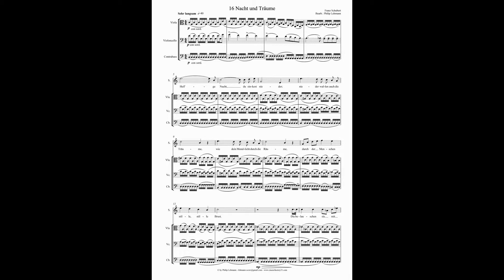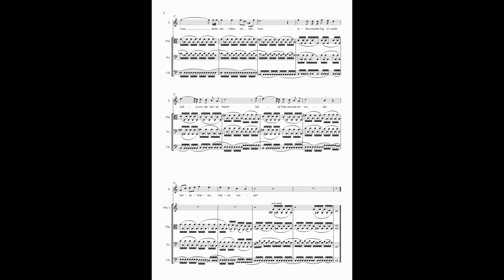Franz Schubert: Nacht und Träume - arr. P. Lehmann; Ensemble21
Franz Schubert: Nacht und Träume - arrangement for String-Quintet by Philip Lehmann; Sopran: Patricia Maier; Ensemble21, Conductor Philip Lehmann

Nacht und Träume
Text: Matthäus Kasimir v. Collin (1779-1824) from "Nachtfeier"

Heil'ge Nacht, du sinkest nieder;
Nieder wallen auch die Träume
Wie dein Mondlicht durch die Räume,
Durch der Menschen stille Brust.
Die belauschen sie mit Lust;
Rufen, wenn der Tag erwacht:
Kehre wieder, heil'ge Nacht!
Holde Träume, kehret wieder!